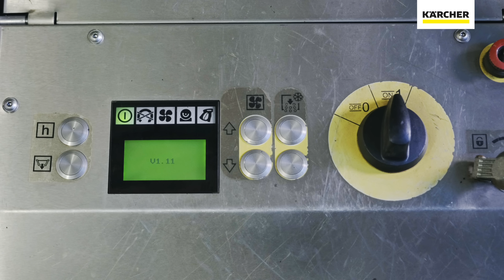Unterbodenschutz entfernen mit dem Ice Blaster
Mit dem leistungsstarken Ice Blaster 15/120 lässt sich der zum Teil Jahrzehnte alte Unterbodenschutz problemlos entfernen. Anschließend kann die Fachgerechte Instandsetzung der Karosserie erfolgen. Perfekt auch für die Getriebe- und Motorreinigung. Ölige Verkrustungen lassen sich leicht entfernen.